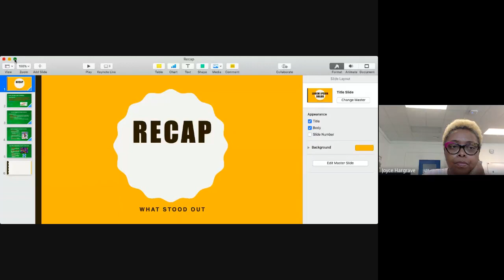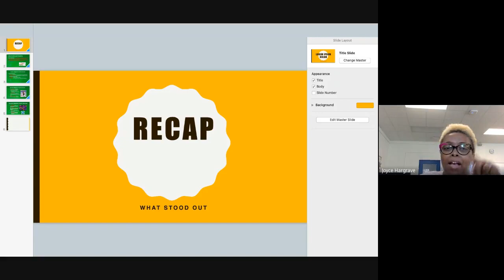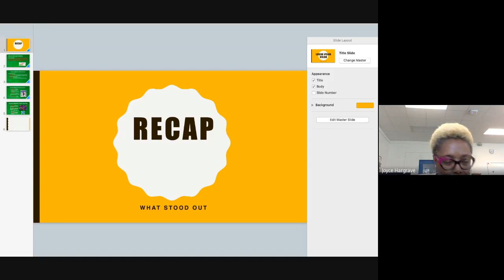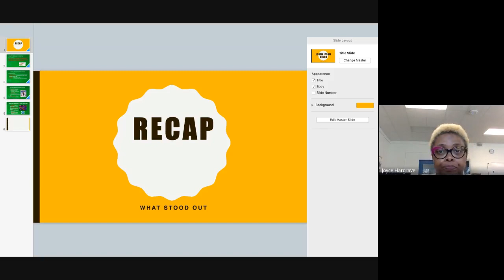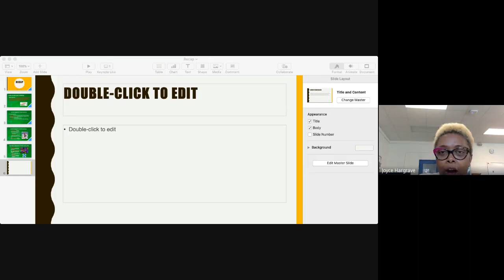Sports and Entertainment Marketing 1 1st pd 2020 09 08 at 06 00 GMT 7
SEM 1 9-8-20